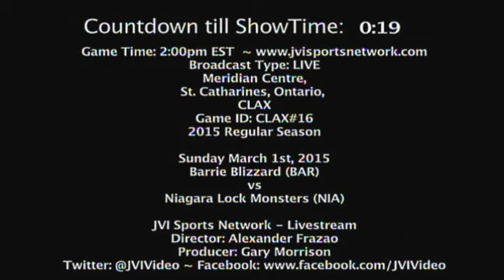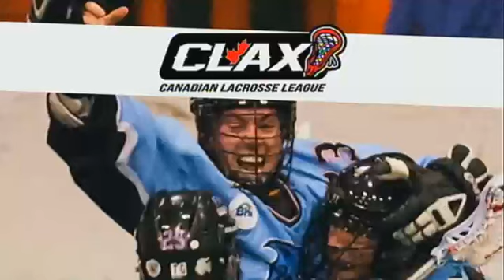CLAX - March 1st 2015 Niagara Vs. Barrie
The Niagara Lock Monsters host the visiting Barrie Ontario as Niagara tries to keep their 2015 playoff hopes alive.